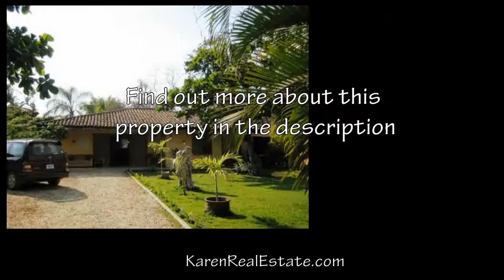Amazing home in Playa Langosta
This beautiful beach walking distance home is located on Playa Langosta in Tamarindo, an area that features the finest collection of seaside estates in the country. The spacious home, designed and built by a renowned Italian developer and constructor Stefano Pilurzo. This home is conveniently located only 150 meters from the beach in a quiet an unmarked neighborhood .

Features: This gated home comes fully furnished, has 4 bedrooms , 4 bathrooms, 2 extra rooms built, large landscape garden , 1 office with gym, BBQ area, laundry room, a storage ,large garage, own well, automatic sprinklers, solar panels, internet, cable, phone lines included too.

They owners will finish the house as a B&B adding 2 more rooms , a pool and retouches plus premises for a little bit more up the price.